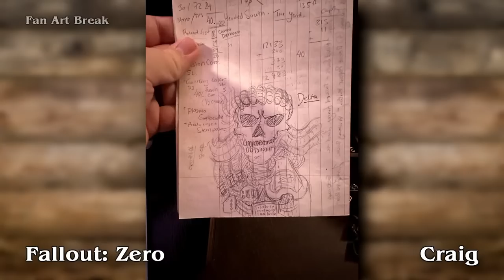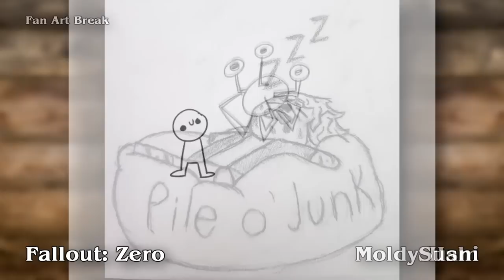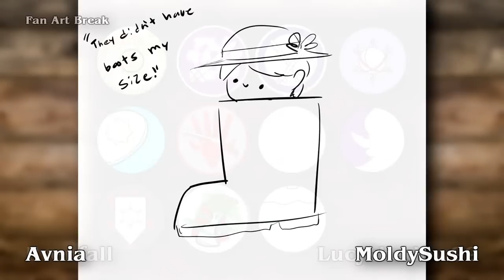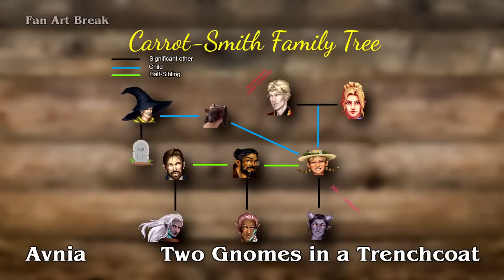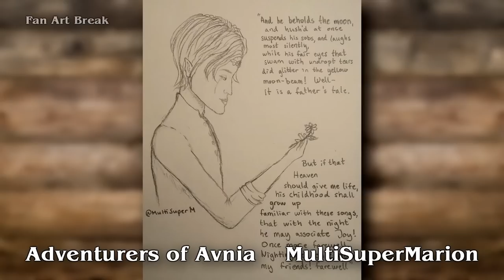Episode 25 | Fallout: ZERO | LIVE TTRPG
Character Art: Gabriel de laSoul